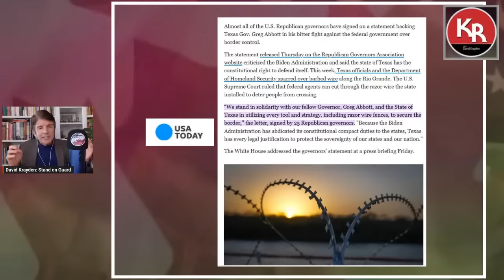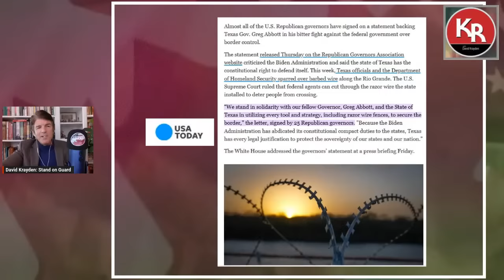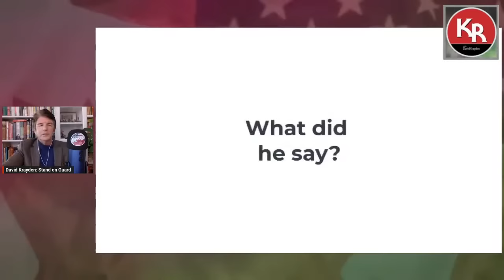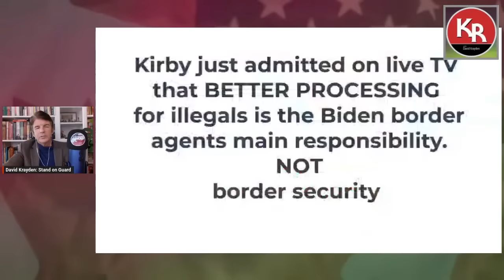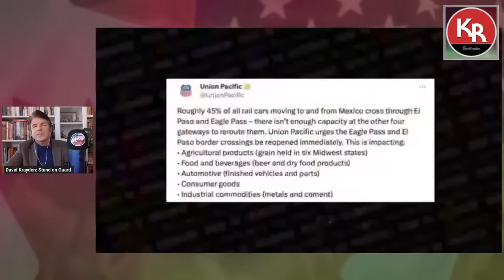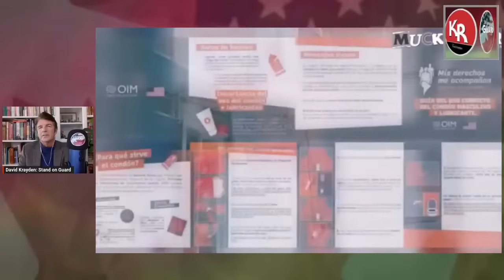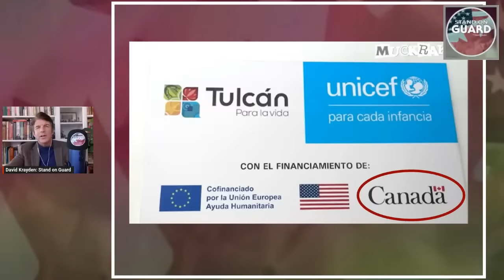SOG84: Texas Border Crisis: What's Going On? | Stand on Guard Ep 84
In this episode of Stand on Guard, host David Krayden examines the escalating concerns over illegal immigration at the U.S. southern border and the convoy of an estimated 700,000 trucks now on their way to Texas to protest the situation. We are also grateful to Muckraker for their permission to use their dynamite documentary on the subject!  Link here in description.

I include Canadian NEWS LINKS of the articles I write in my video description

My Article in The Post Millennial: Alberta Premier blocks sex changes for minors, bans men in women's sports.  "Deciding whether or not to alter one's biological sex, making permanent and irreversible decisions regarding one's biological sex, while still a youth, can severely limit that child's choices in the future."

My Article in The Post Millennial:  Trudeau Liberals move to expand voting period, mail-in ballot use ahead of 2025 election.  Minister Dominic LeBlanc and NDP MP Daniel Blaikie are meeting to discuss an “expanded” voting period of at least three days, allowing voters to cast their ballots at any polling place and increasing the use of mail-in ballots.

My Article in Human Events: Canada's institutions are finally pushing back on Justin Trudeau's tyranny.

My Article in The Post Millennial: Pierre Poilievre says Trudeau 'broke the highest law in the land' to 'suppress citizens' after use of Emergencies Act deemed unconstitutional
"He caused the crisis by dividing people. Then he violated Charter rights to illegally suppress citizens. As PM, I will unite our country for freedom."

My Article in Human Events: The jig is up for the World Economic Forum. “Klaus and his globalist dandies are terrified that you know the emperor wears no clothes and that they are standing in front of the world ideologically naked. That’s a reason for optimism in 2024.”
SUPPORT INDEPENDENT JOURNALISM JOIN THE
This is FREE and it will help you BEAT Trudeau's censorship so you get notifications on my YouTube Channel even when the censorship laws come into FULL effect so Trudeau and YT cannot hide this content